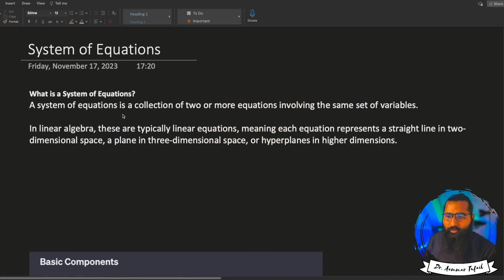System of Equations and solving them